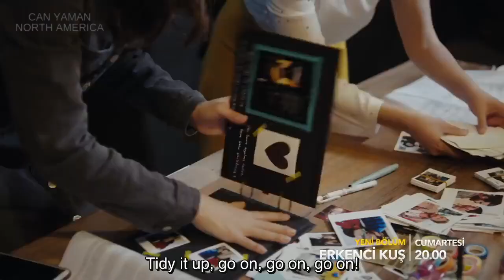Erkenci Kus ❖ Ep 36 Trailer #2 ❖ Can Yaman ❖ Proposal!! ❖ English ❖ 2019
Can proposes to Sanem! In this second trailer of Erkenci Kus episode 36.